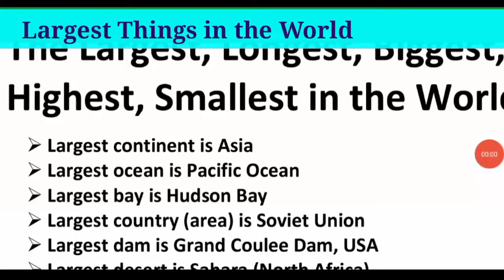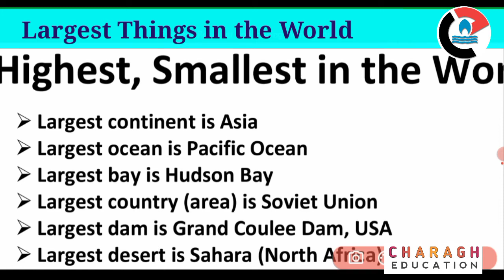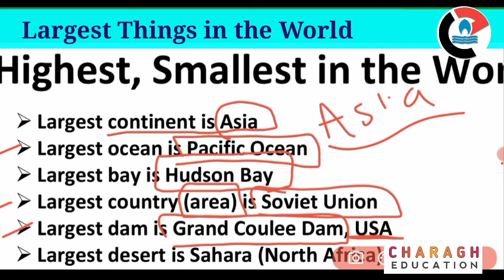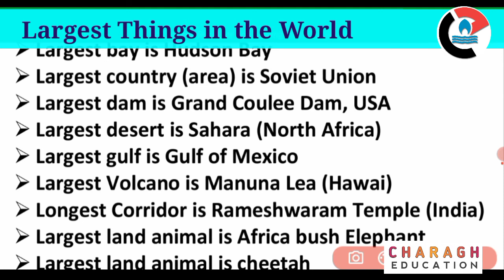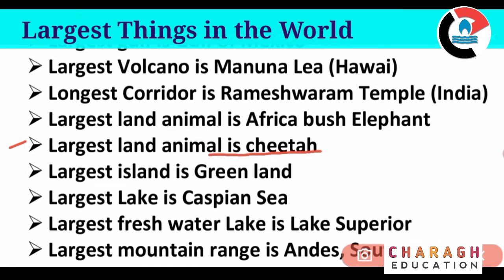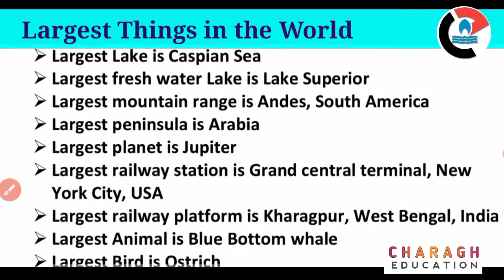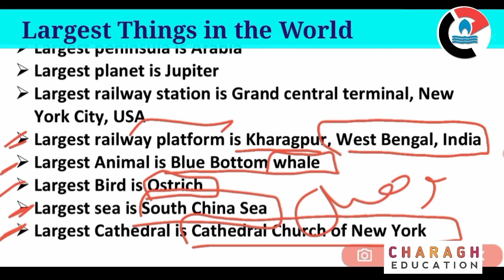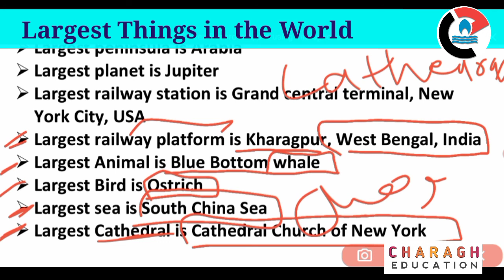Largest Things in the World || General Knowledge || PST, SST, CSS, PMS,ETEA etc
Here is some of the largest or biggest Things in the World and this is all about general Knowledge that come mostly in different exams like PST, SST, CSS, PMS, ETEA, etc and these are some of the important MCQs for different exams and specially competitive exams what I have mentioned earlier...
Your queries might be...
7 biggest thing in the world,
8 biggest gold things in the world
general knowledge cdl,

Charagh Education will let you to learn English li

terature, linguisticso and also English grammar.

Charagh Education